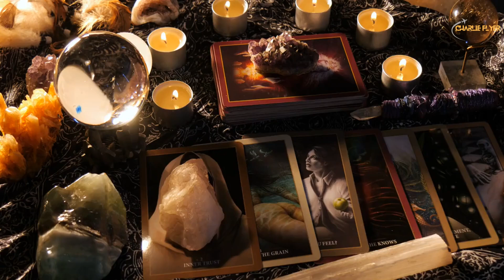Top 10 Halloween Themed Travel Destinations Around the World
Looking for an unforgettable Halloween getaway? In this video, we’ll take you to the top 10 Halloween-themed travel destinations around the world, where you can experience thrilling festivals, haunted tours, and spooky traditions. From historic cities with haunted legends to vibrant Halloween parades, these destinations offer a unique and immersive Halloween experience that you won’t find anywhere else.